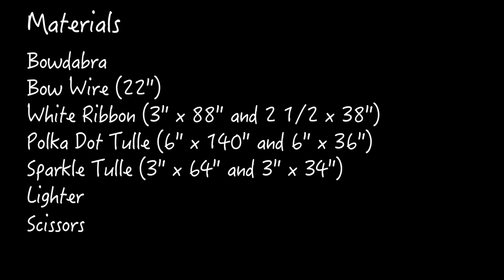How to Make a Pew Bow - Easiest Ever Pew Bow DIY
Materials

Bowdabra
Bow Wire (22")
White Ribbon (3" x 88" and 2 1/2" x 38")
Polka Dot Tulle (6" x 140" and 6" x 36")
Sparkle Tulle (3" x 64" and 3" x 34")
Lighter
Scissors

"Okay, we're going to make a really easy but beautiful pew bow right now.

So the first thing we're going to do is take--because I'm using ribbon that has silver sparkles, I'm going to use my silver Bowdabra bow wire.

Fold it in half and lay it down into the Bowdabra, and just kind of tuck it under.

The first thing I'm going to do, I'm using three different ribbons, so I'm going to take my ribbon and fold it in half.

Take the middle and just scrunch that down into the bowdabra.

So that's my bottom layer of my tail.

And then my second ribbon is a satin with really a pretty pearl edge, and I'll measure it in half and lay that down into my Bowdabra.

And then I have another tulle that again, I'm going to fold in half.

And I'm going to just lay that down into my Bowdabra.

So those are my tails.

So the first thing I'm going to do is take my tulle, and becasue the sparkly side is the good side, I'm going to just put it a little bit in here and twist it because I want the right side up.

So I'm going to fold it and twist.

And these, it's probably hard to see a little bit on my white tablecloth, but I'm making loops approximately eight inches.

So you could use a ruler, but I just eye it because a hand-tied bow is never perfect.

So it doesn't really matter, and nobody is going to notice except you if you're a perfectinist which I'm not.

I like things to be--look like they're handmade, which means that they can't be perfect.

So I just fold my ribbon--or my tulle, twist it and put it down into the Bowdabra.

And fold and twist, push it in the Bowdabra.

And the same thing, twist.

And then my last one, just scrunch down.

So I've got about four bows on each side.

Then I'm going to take my satin, and this is the right side.

So I'm going to twist it and put that down into my Bowdabra.

I'm going to fold it back and twist it.

Lay it into the Bowdabra.

I'm going to continue to do this.

And I mean I'm using traditional white ribbon for this pew bow, but you can do it in any color that you like.

And so we're just going to fold and twist.

Now if you're making a lot, because obviously for pew bows you need a lot, you're--all you have to do is just--

And on the last one I don't twist because I want the right side up.

So I'll just scrunch that down.

And I'm going to take my wand and scrunch everything down.

And like I said, when you're making a lot of pew bows, you want--

And again, I'm going to put this in with the right side up, twist so now the wrong side is on the inside of my loop.

Fold it.

Twist and push.

What I was going to say is that if youre making a lot of pew bows, what I recommend is cutting all of the ribbon first.

So then when you make the bows, it's very simple because you've got all of your ribbon cut and it's just much uicker to do it that way.

So fold and twist.

And then the last one I'm not going to twist.

I'm just going to push that down and take my Bowdabra wand and scrunch everything down into the Bowdabra.

Then--now you could put silks or flowers int he middle here, but I've chosen to just make this one very simple.

So now I'll take the ends and open up my loop.

Pull the two pieces of my wire through the loop.

Hold the bow down in the Bowdabra.

Pull it really tight.

This way, when I pull it out of the Bowdabra, all I need to do is separate my ends.

Pull it tight again.

Bring it around to the back.

Tie a knot, and double knot it.

And now, if you need--what this is great for just--fluff it out--but for attaching to anything with your wire.

But if you like, you can always add a floral pick to put it, depending on the pews, to attach it."